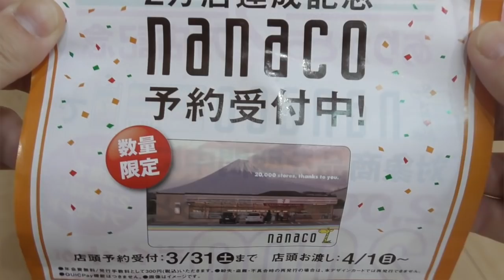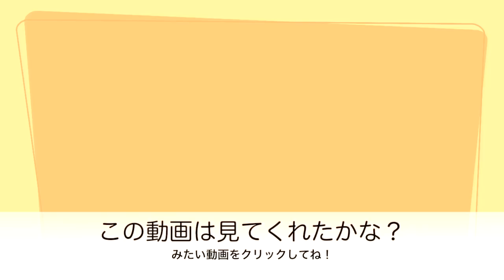リアルおままごと セブンイレブンの新商品♪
セブンイレブンの新商品スイーツをにせものでつくってみたよ♪